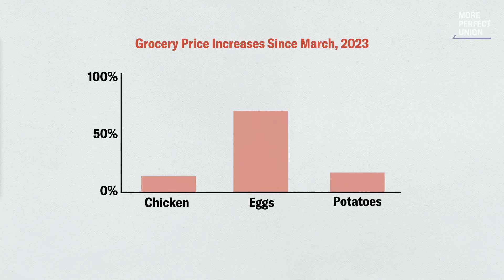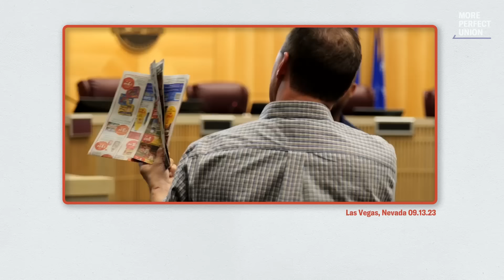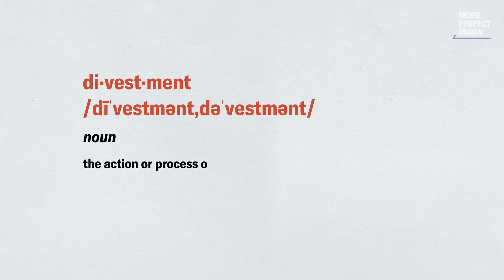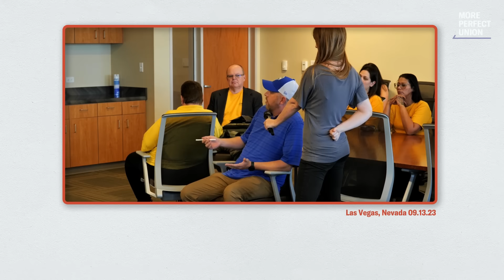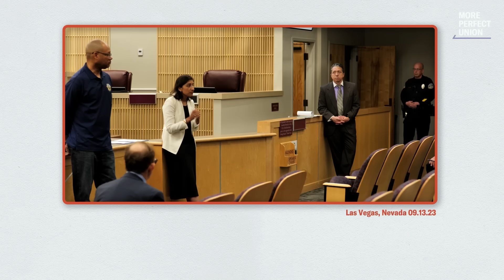This Mega-Merger Could Increase Grocery Prices. We Can Stop It.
If Kroger and Albertsons merge, they'd create the biggest supermarket chain in the country and your sky-high grocery bill will get even higher. We already saw this happen 9 years ago, when Albertsons combined with Safeway. But this time, the government could stop it.